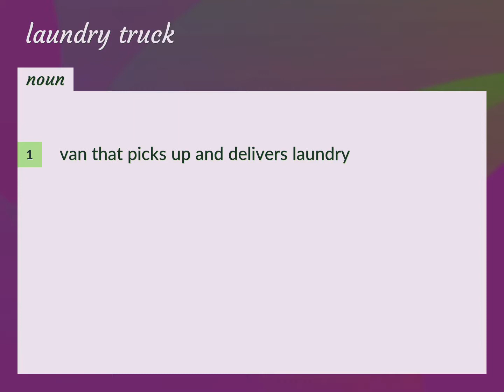Laundry truck | meaning of Laundry truck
What is LAUNDRY TRUCK meaning?